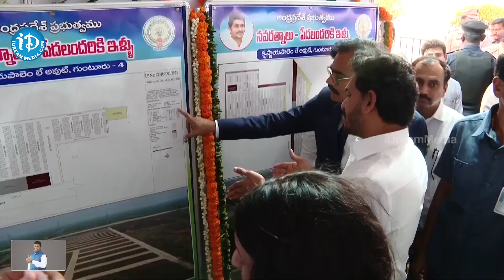జగన్ లాగా పరిపాలించటం ఎవరివల్ల కాదు | AP People Role Model only one CM jagan | iDream Anantapuram